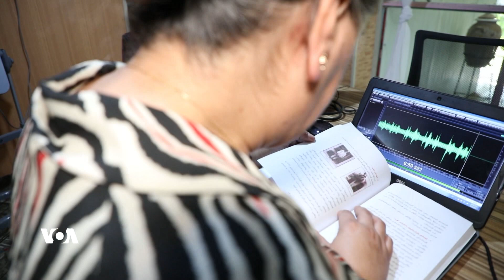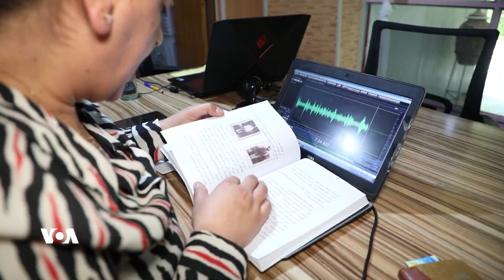گرفتی بەردەم نابیناکان لە پرۆسەی خوێندندا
بەهۆی نەبوونی خزمەتگوزاریەکانی تایبەت بە نابینا و کەم بیناکان لە پرۆسەی خوێندندا، بەشێک لە نابیناکان وازیان لە پرۆسەی خوێندن هێناوە، ئەوان دەڵێن پرسیارەکان جیاوازیان نییە بۆ نابینا و کەم بیناو کەسانی ئاسایی.